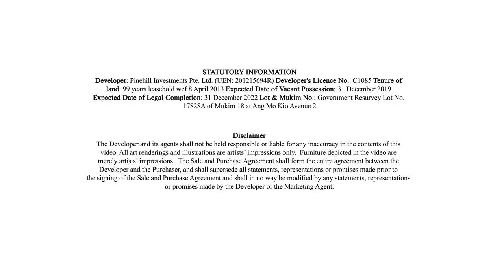The Panorama @ Ang Mo Kio by Wheelock Properties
A new exciting new condo, The Panorama @ Ang Mo Kio by Wheelock Properties